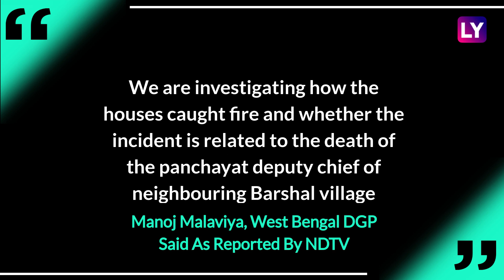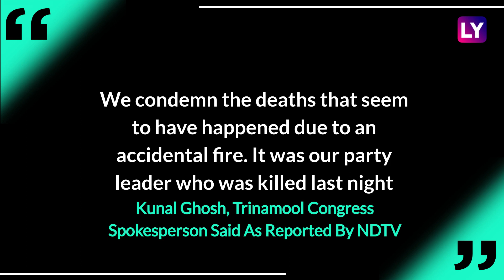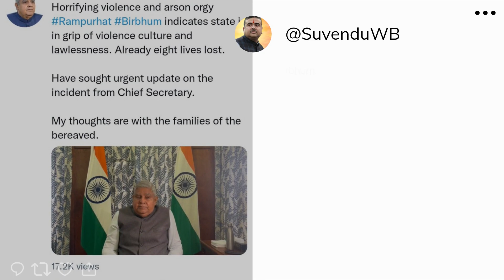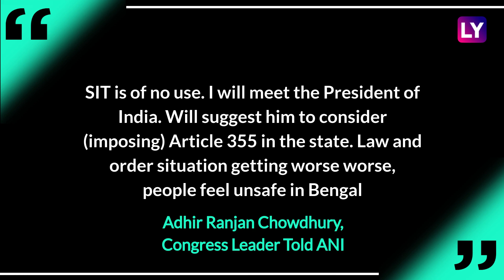Birbhum: 8 Dead After TMC Leader's Death, Mamata Banerjee Hits Back After Governor's Comment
On March 22, a mob allegedly threw bombs in Bogtui village in Birbhum, Bengal. Eight people died in the tragedy. The incident took place close to dawn. The central government has sought a report on the alleged political violence. 10 houses were left burnt. Reports suggest that the violence took place in retaliation of the murder of a Trinamool Congress panchayat leader, Bhadu Sheikh. CM Mamata Banerjee and Governor Jagdeep Dhankar clashed over the incident once again. Dhankhar said it was a horrifying violence and arson orgy. Banerjee slammed Dhankar for his comments. Watch the video to know more.